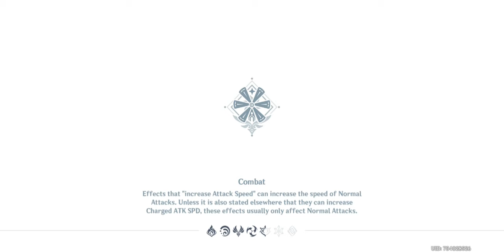ADVENTURE RANK ASCENSION & ELECTRO HYPOSTATIS!!! - Genshin Impact Ep 79